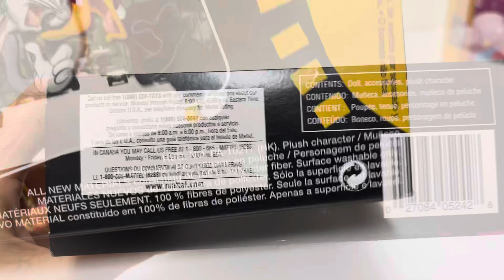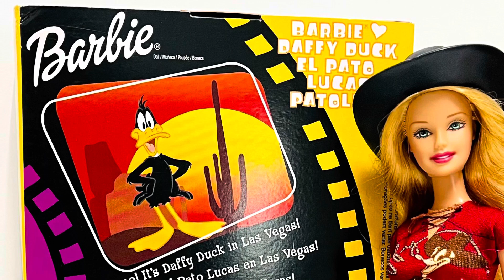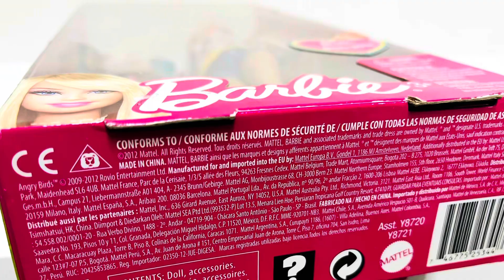Barbie Cartoon Looney Tunes coleção de 2003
Coleção Barbie Cartoon Looney Tunes e álbuns de figurinhas
Bonecas Mattel Edições:
Barbie Tweety / Barbie Piu Piu de 2003
Barbie Daffy Duck / Barbie Patolino de 2003
Barbie Bugy Bunnys  / barbie Pernalonga de 2003

Barbie Angry Bird de 2003
Barbie  Sponge Bob / Bob Esponja
Barbie

Aproveito pra convidar a seguir- me
Faça sua inscrição no meu canal
No Instagram  @anaCaldatto
e no blog anacaldatto